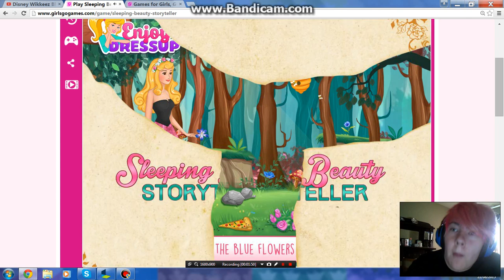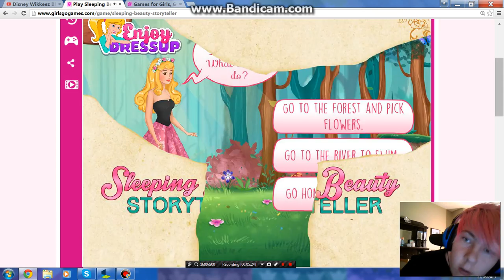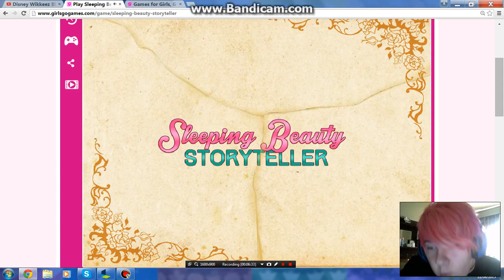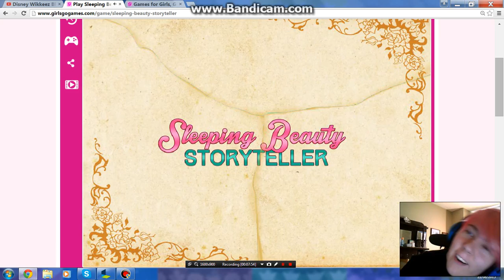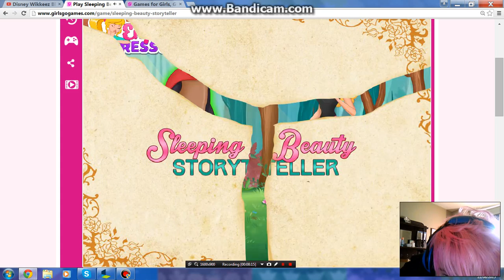Let's Play Sleeping Beauty Storyteller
Hey guys Eli here, today I decided to take t easy with some Disney games! What I learned from this game is that it's fucked up. It makes NO SENSE!!! But I do hope that you guys enjoyed it. Peace out!